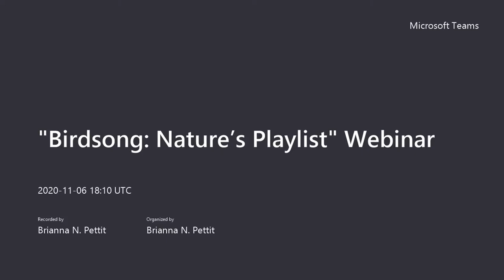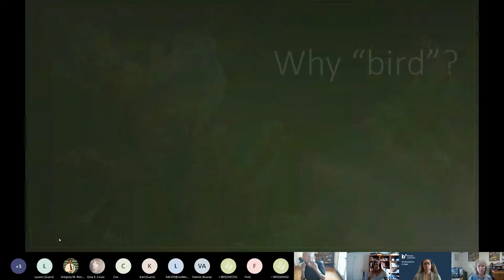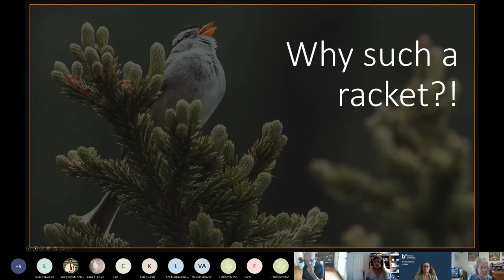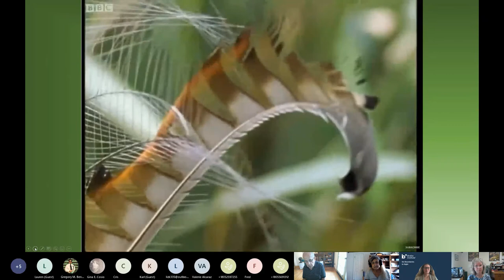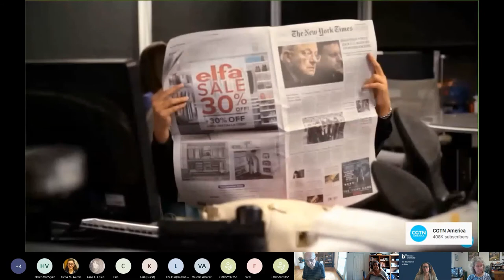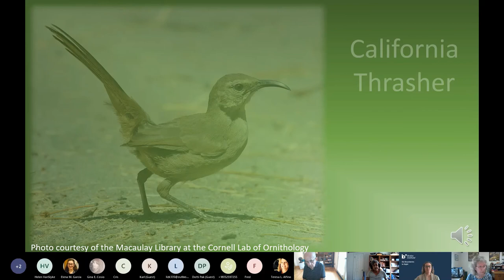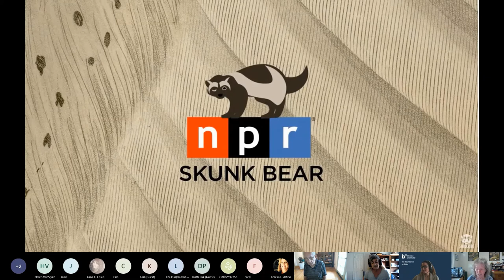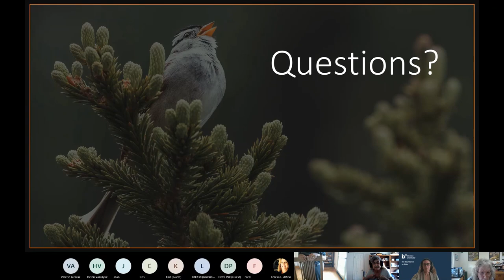Birdsong Nature’s Playlist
Coni Edick from the Santa Barbara Audubon Society took us on a dive into the sensory richness of birdsong. We explored the variety of ways birds communicate, discovered how birds help us to connect with nature and sampled some of the birdsong we can find locally.

Coni Edick is a member of the Santa Barbara Audubon Society (SBAS), where she has been volunteering as a bird handler and nature interpreter with SBAS’s “Eyes in the Sky” raptor education program since 2002.